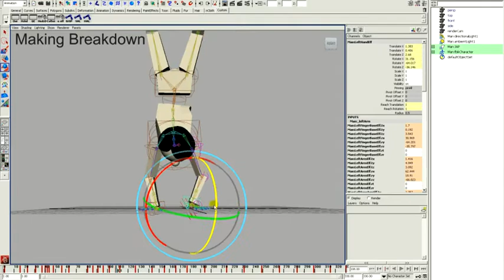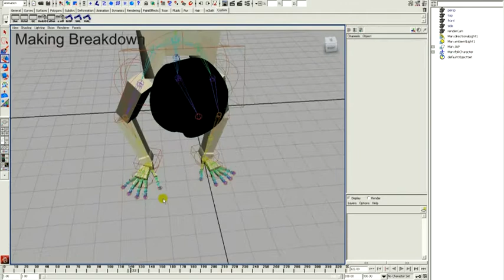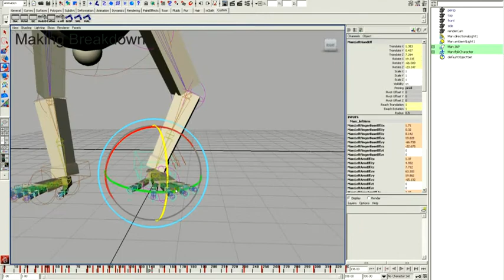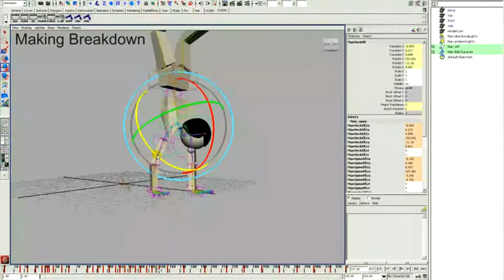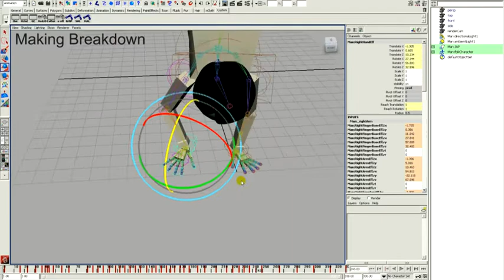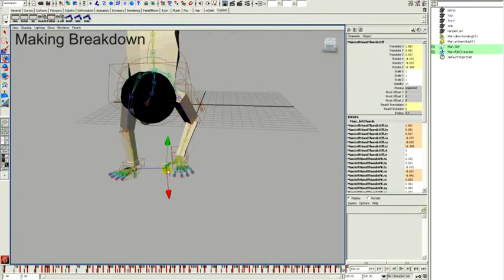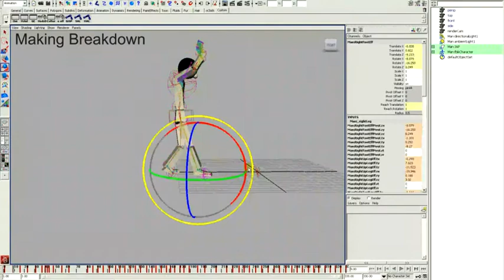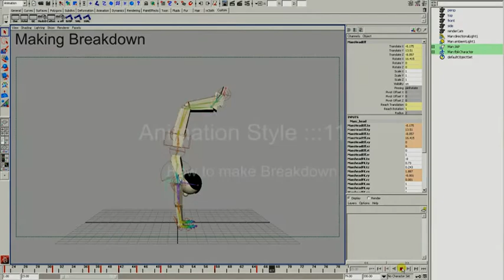動画作成の作業